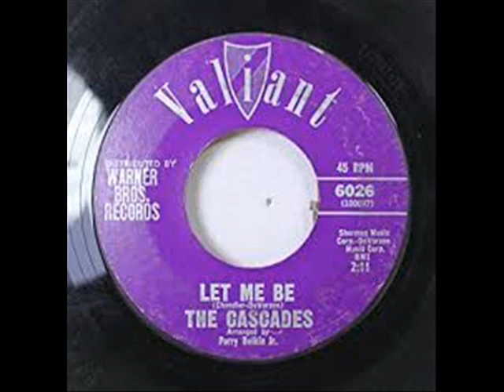Let Me Be Cascades In Stereo Sound B Side 1963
Top 100 Chart, B Side To Rhythm Of The Rain 1963 #3